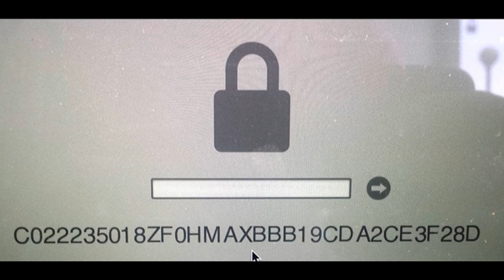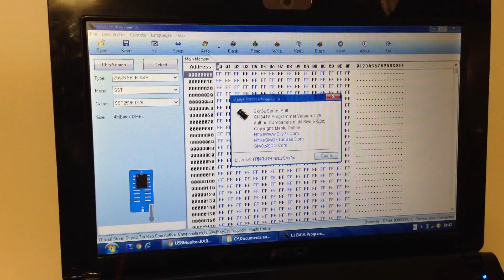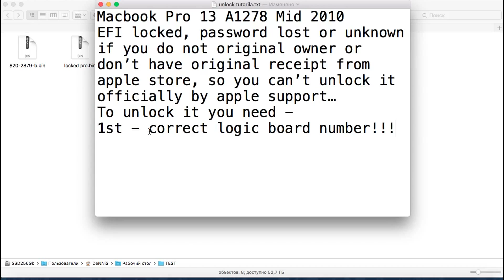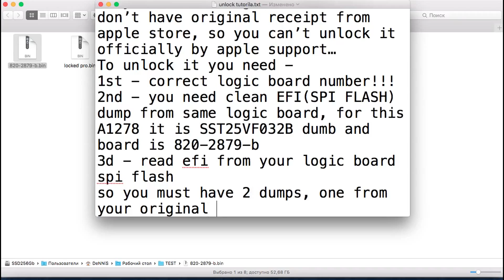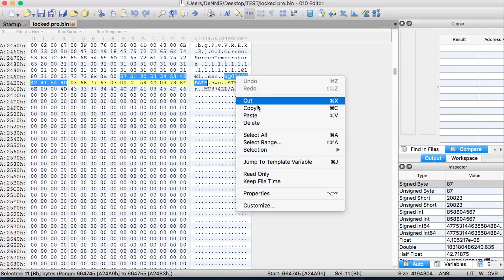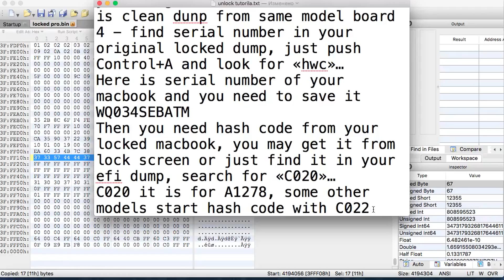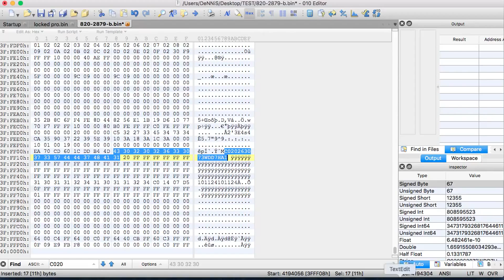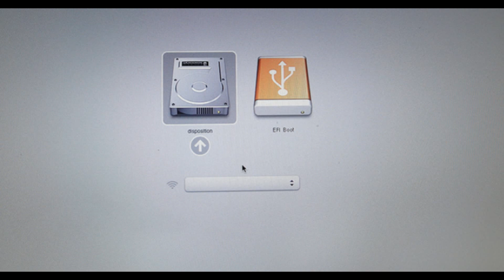APPLE EFI unlocking process / Macbook Unlock BIOS / Firmware Password Remove